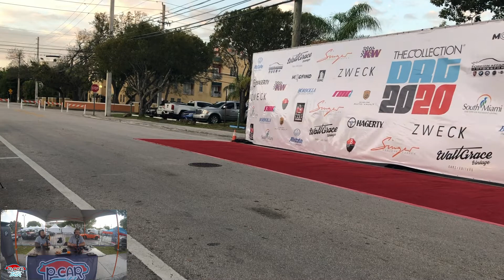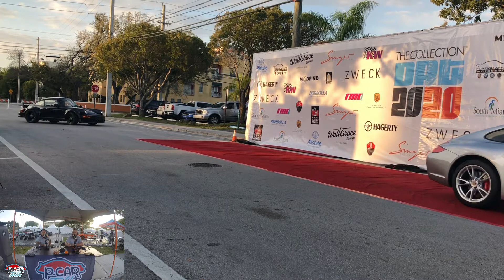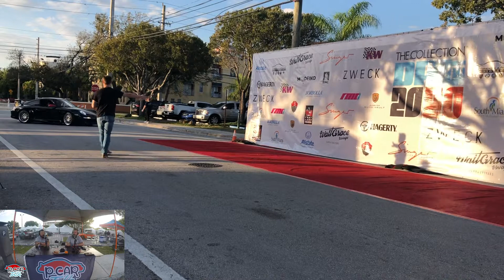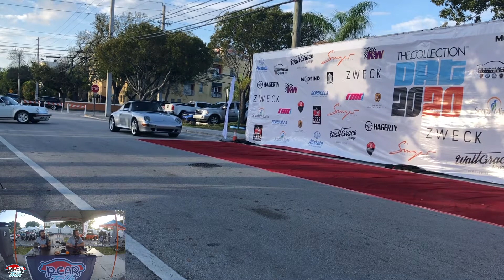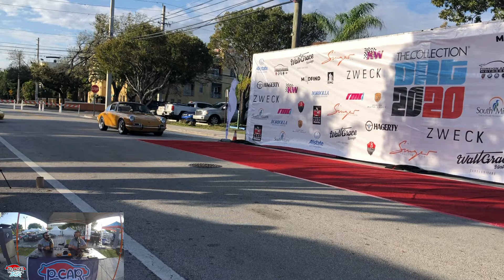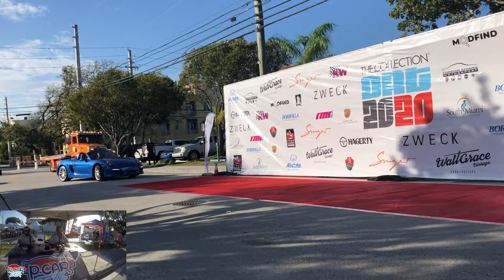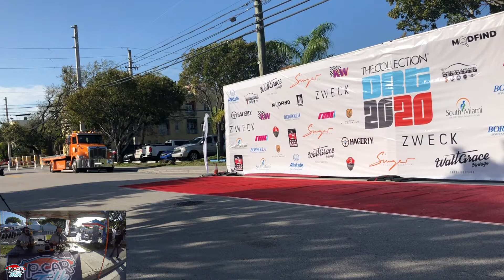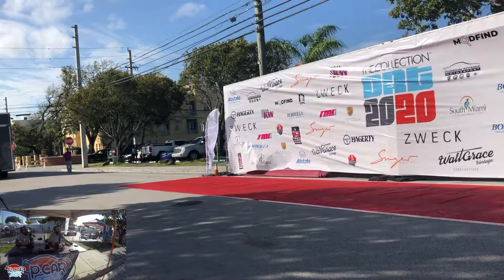TWO HOURS of Porsche Spotting (Das Renn Treffen ) 2020 - Podcast | 064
In this episode, Mike and Aaron are in South Miami for one of the best car events you will go to in the Porsche world called Das Renn Treffen. We did things a little differently by talking about our week so far but commentating on the roll in of all the cars to the show. Its a long one, but we think it’s a good one.